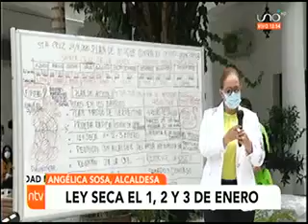28122020 ANGELICA SOSA LEY SECA DESDE EL 1 DE ENERO RED UNO